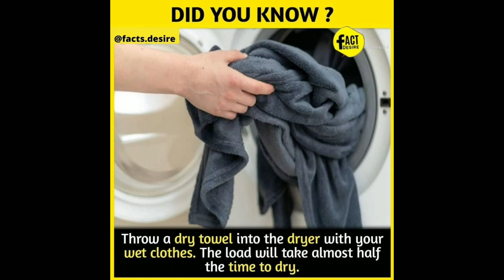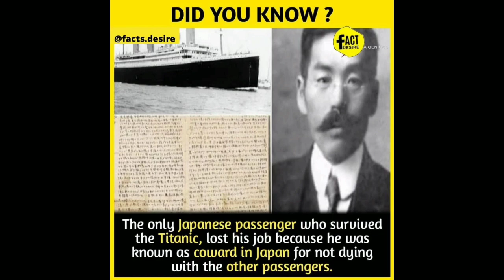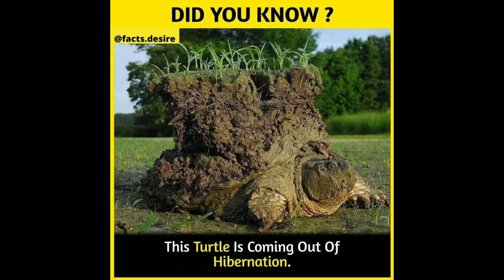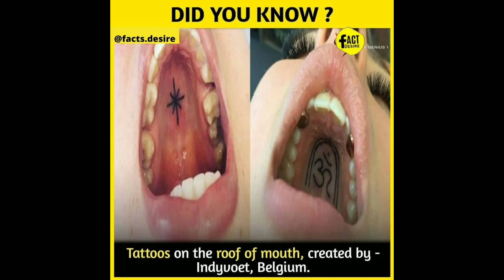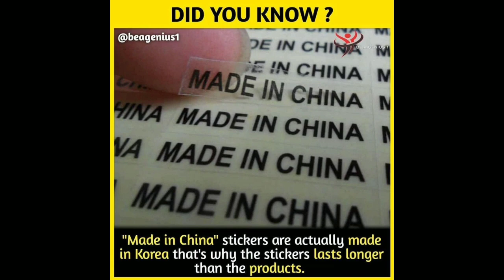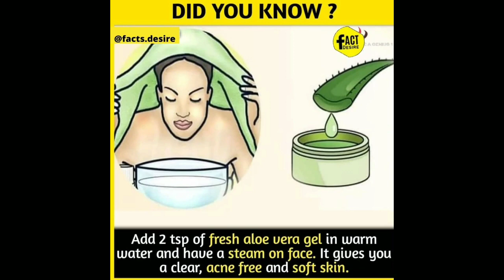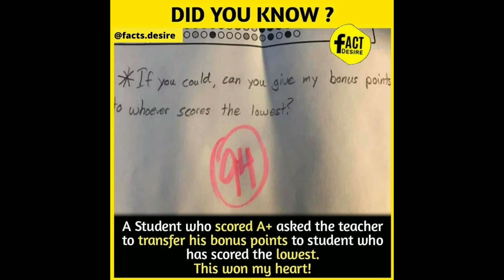DID YOU KNOW ? || THE AMAZING FACTS #1